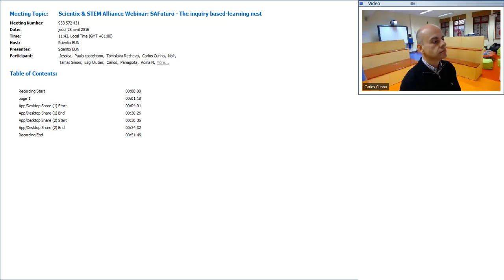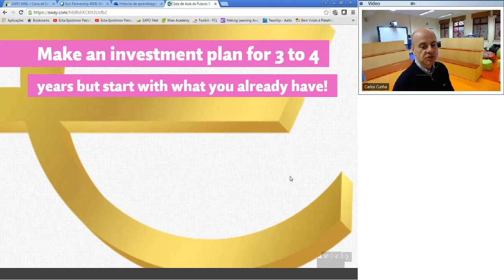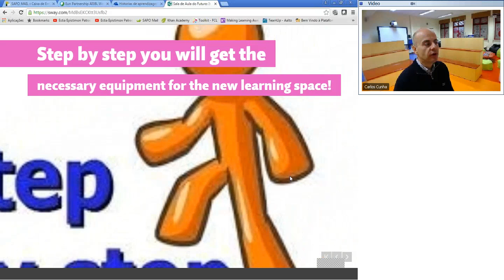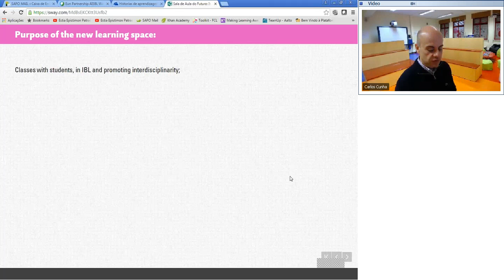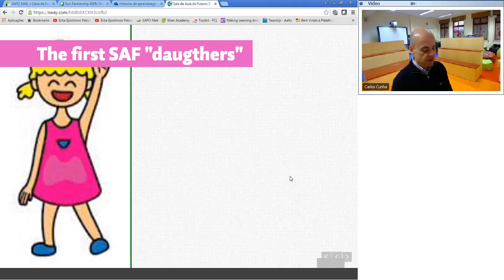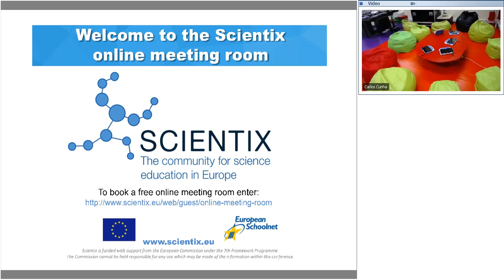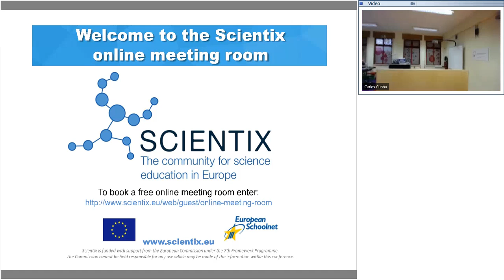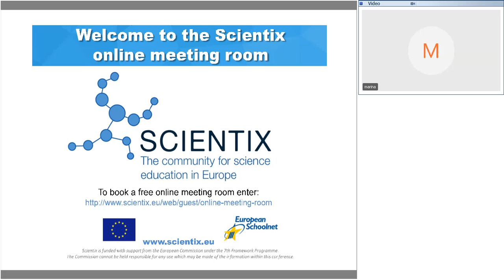Scientix & STEM Alliance Webinar: SAFuturo - The inquiry based learning nest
The webinar took place in the Scientix online meeting room onThursday 28 April 2016 at 11:30 Central European Time.

Webinar outline:
The webinar describes how the SAF was built in Portugal, what are the objectives of this learning space and what they have achieved so far. The speaker presents some data about the use of SAF so far, and some examples of activities that can be run at this learning space.

About the presenter:
Carlos Cunha is Scientix's Ambassador for Portugal and has been with Scientix from day one. At his school, he is the projects coordinator and is responsible for the learning lab “Sala de Aula do Futuro (SAF)”.